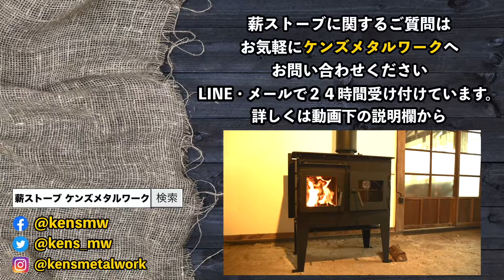長野県 茅野市 クッキング薪ストーブ セルフビルド ログハウス 簡単に設置できる薪ストーブ